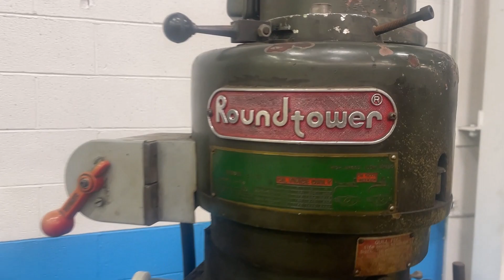1-1/2 HP ROUND TOWER RAM TYPE VERTICAL MILL: STOCK #76541